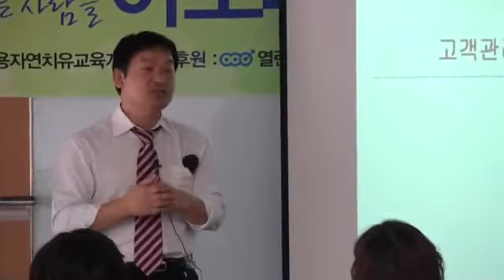고객상담,감성마케팅,감성커뮤니케이션,서비스마인드(조정문) (2).flv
창조적 사고, 변화와 혁신을 통해 핵심역량을 강화시켜주는 동기부여 전문강사
조정호 강사입니다.

저는 국민일보와 파이낸셜 뉴스 정치부, 경제부, 사회부 기자 생활을 10년동안 하면서
많은 사람들이 침체된 경기만큼 웃지 못하고 절망에 빠져있는 현실의 모습을 보았습니다.
무엇인가 근본적인 사고의 전환이 필요한 것을 느끼며 선택한 것이 바로 웃음입니다.
변화를 이루어낼 수 있는 가장 강력한 화두가 바로 웃음경영과 펀리더십었습니다.

현재 웃음경영과 펀마케팅을 도입하여 연간 20억 이상의 매출을 올리는 인터넷 쇼핑몰과
여행사를 직접 경영하는 실전 노하우를 가지고 있습니다.
신문과 잡지 칼럼리스트, 베스트셀러 '웃음의 마법' '네트워킹을 해독하라'을 집필한 저자이며,
전국 기업체/관공서/대학교/기관단체에 연간 200여회 출강하는 명강사로 활동하고 있습니다.

책상머리 이론강사가 아닌 몸으로 체득한 경험담과 산업현장에서의 경영노하우을 바탕으로
펀경영, 펀리더십 자격과정을 지난 2년여동안 75회차 진행하고 있습니다.
3000여명의 웃음치료사, 펀리더십지도자의 배출은 국내 최대, 최고로 정평이 나있습니다.
또한 리더십과 조직문화 양성과정, 강사 양성과정 프로그램을 각 6,7회차 진행하고 있습니다.

대한민국 인물사전에 명강사로 등재되어 있으며,
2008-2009 인재경영 선정 '기업교육 명강사 30인'에 등재되어 있습니다.
귀사의 교육프로그램을 믿고 맡겨 주신다면 멋진 강의로 보답하겠습니다.